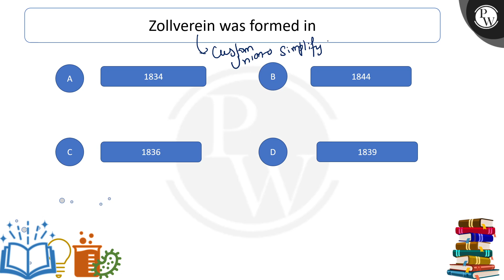Zollverein was formed in....